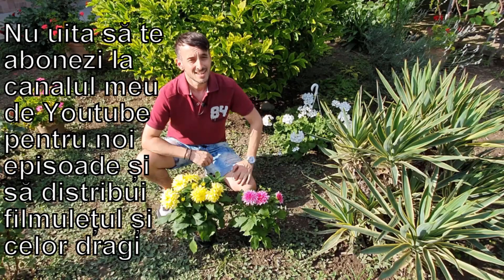De ce este musai sa ai Dalii in gradina. Ciupire si ingrijire